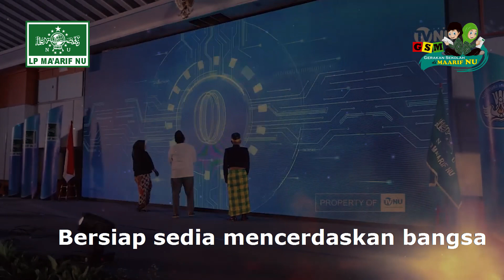Mars Lembaga Pendidikan Ma'arif NU PBNU